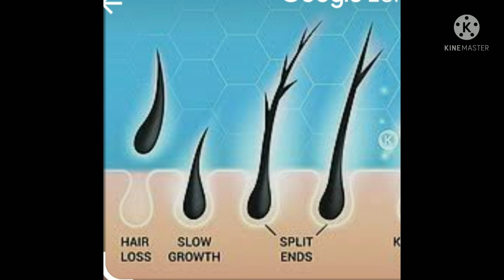മുടി ഒരുപാട് കൊഴിഞ്ഞുപോകുന്നുണ്ടോ.വിണ്ട്കീറുന്നുണ്ടോ പരിഹാരമായി ഈ ഹെയർപാക്ക് ഉപയോഗിക്കൂ devuz azhaku